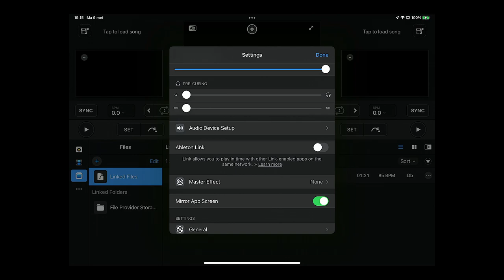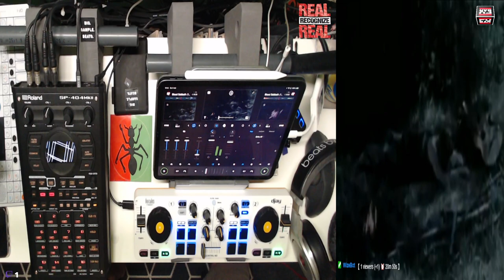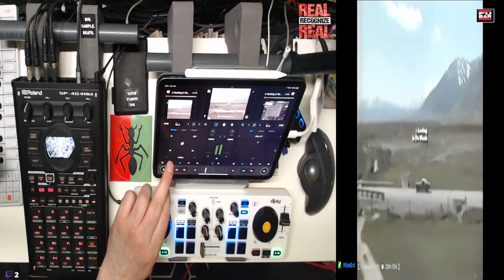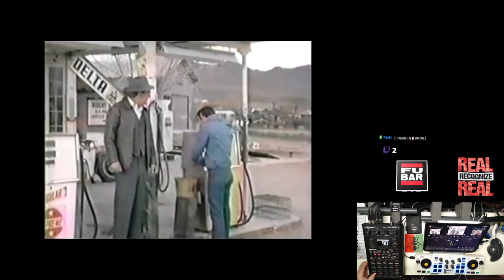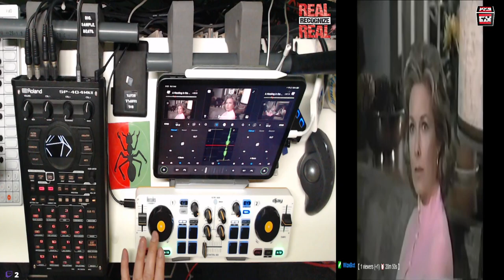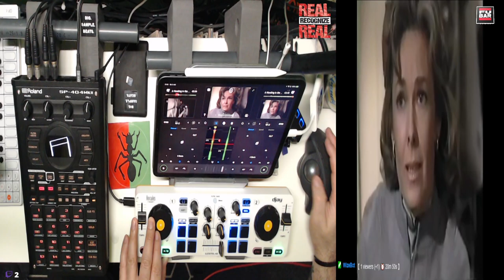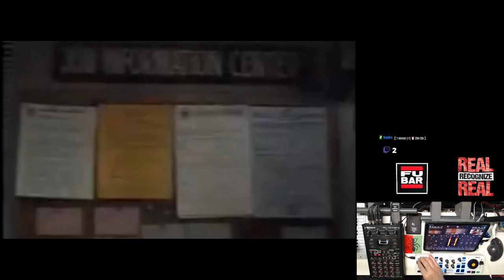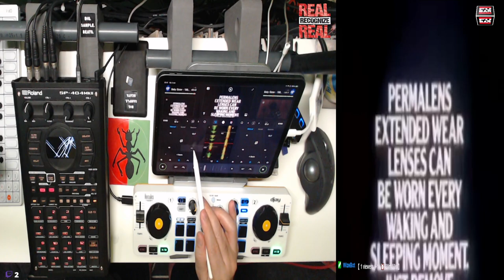Roland SP-404 MK2 / Algoriddim djay Pro / Hercules DJControl Mix / Apple iPad Pro 11"inch